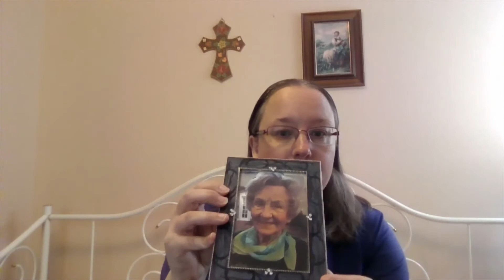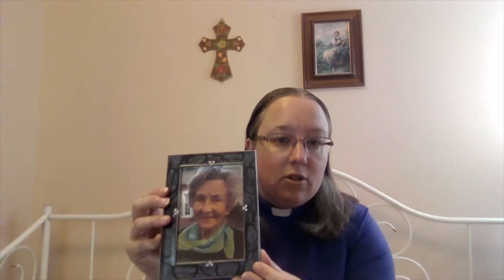May 17 children's sermon.... and singalong